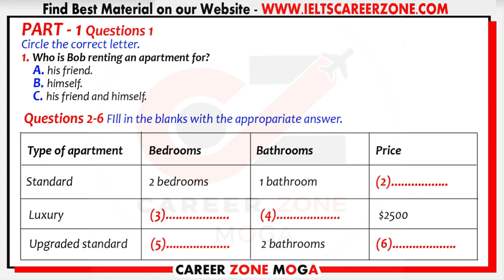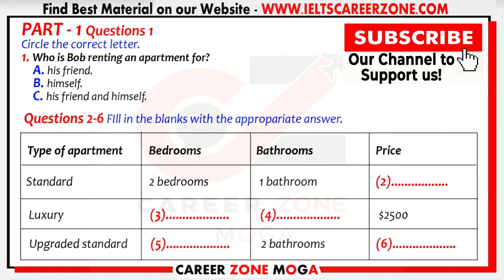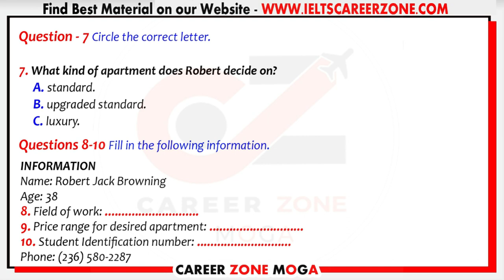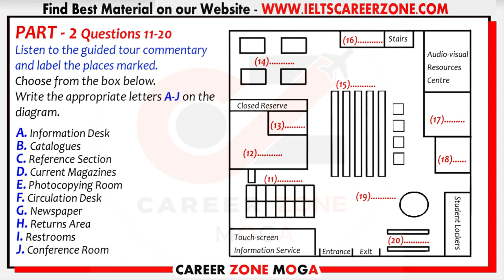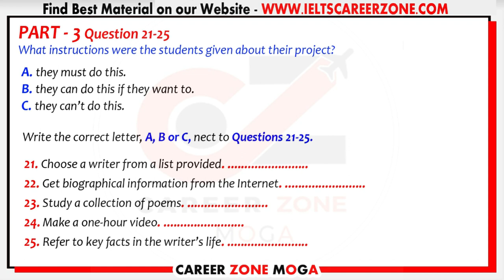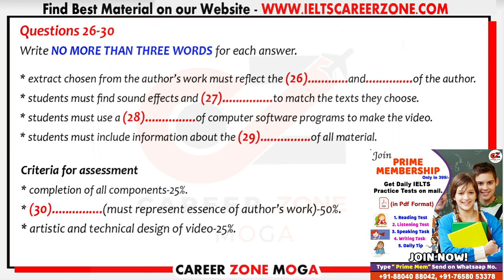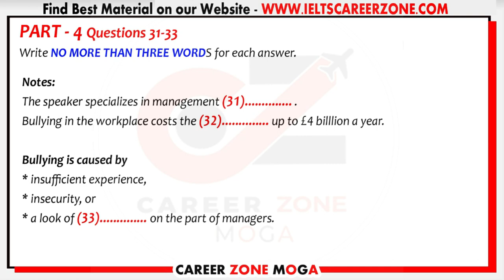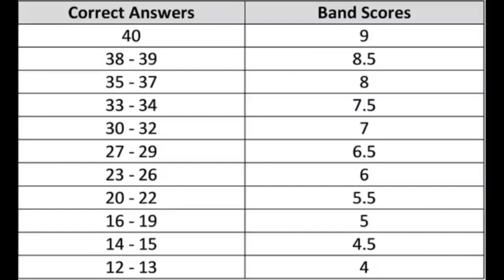🔥🔥 IELTS LISTENING PRACTICE TEST 2020 WITH ANSWERS | 15.10.2020